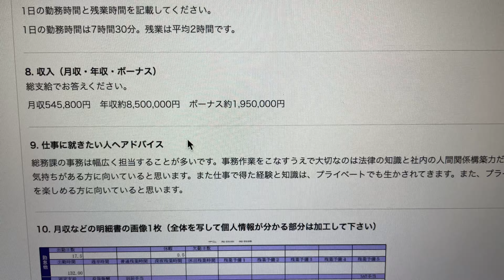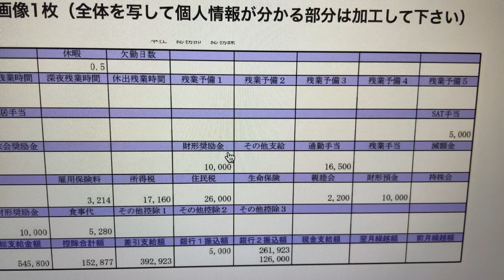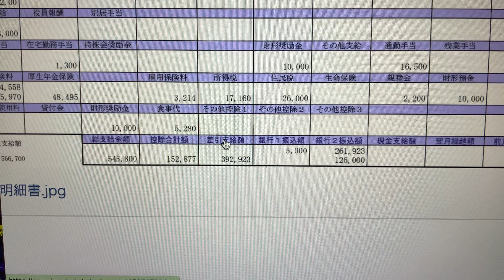【東京都の事務職】総務部19年目！エゲツない給与明細！